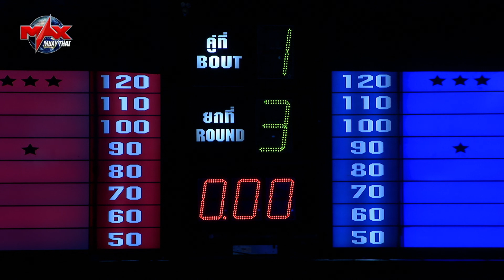คู่ที่ 1 ผาดำ BCKยิม [THAILAND] VS ยางตัน ศิษย์หมวดวี [THAILAND] |THE GLOBAL FIGHT (08-01-2020)